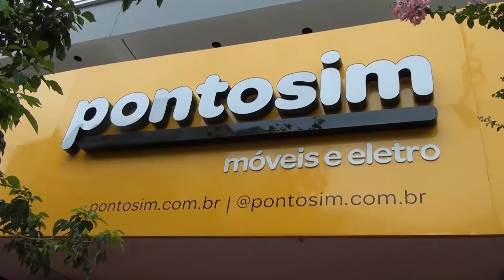A chegada da PONTOSIM foi destaque no Programa Vera Toledo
Sim! A chegada da @pontosim.com.br foi destaque no meu bloco do Programa Vera Toledo na Record News (@recordnews_sc ). O Diretor de Mercado @pablopastre confidenciou como a rede cresceu 280% no último ano! Perdeu? Confere aqui no youtube.